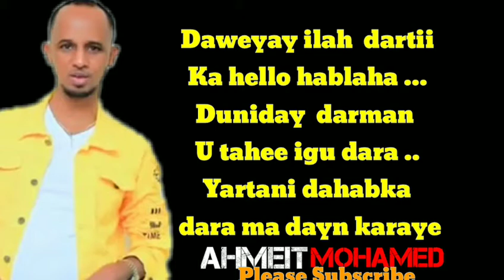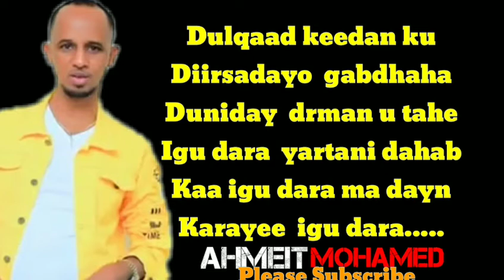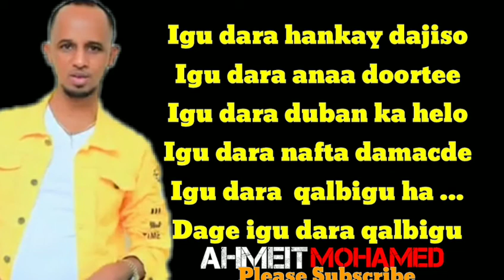BASHIIR JAAWI 2021 IGU DARA ANAA DORTEE YARTANI DAHABKAA HEES CUSUB BEST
Igu dara hankay dajiso
Igu dara anaa doortee
Igu dara durba ka helo
Igu dara nafta damacde
Igu dara  qalbigu ha ...